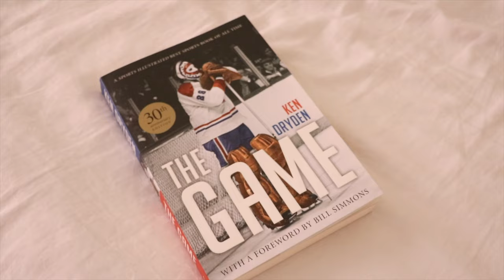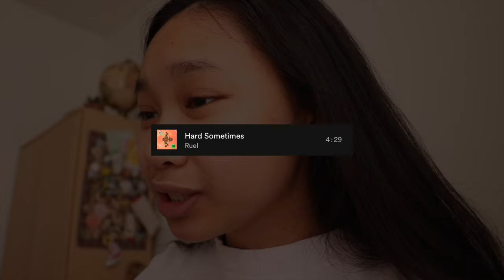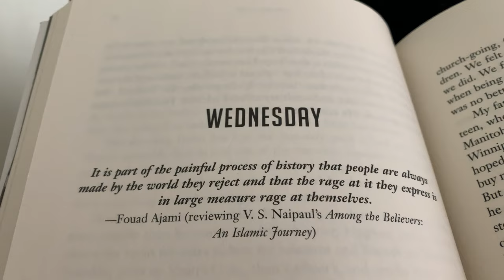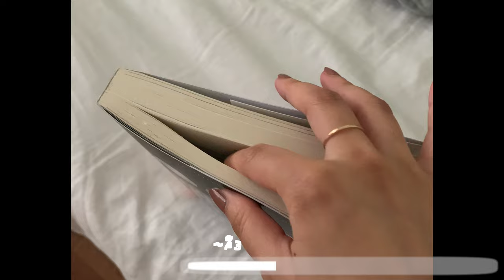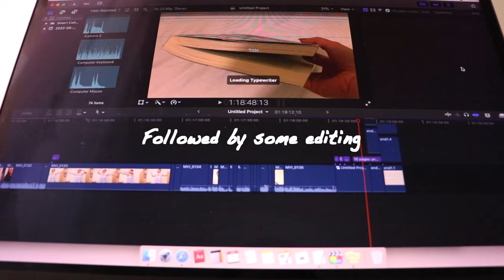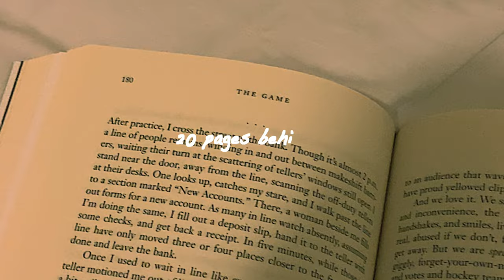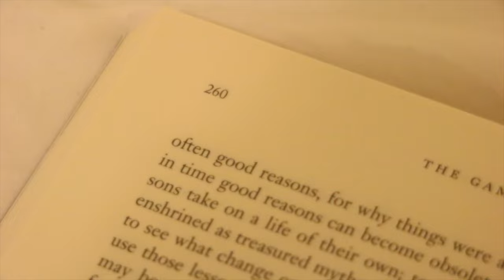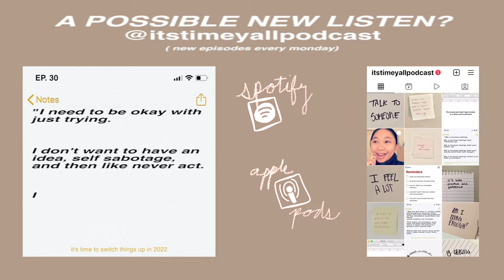non-reader reads book in 1 week | at-home pilates, dinner w/friends, chatty productive study vlog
non-reader reads book in 1 week. study vlog.

(remember to be patient with yourself. you can start. starting is exclusive to those who chose to.)

camera: canon t6s, iPhone xs

it's Kristine. I'm a 21 years old (I know, extremely hard to believe), determined YouTube creative, and podcast host, of the it's time y'all podcast. I love documenting, and this is my way of doing so. I eat an apple everyday, have a time, cause honey it's time:)

hello 2,167!